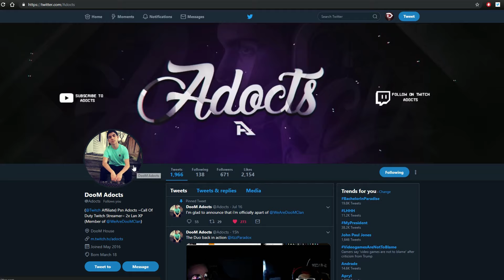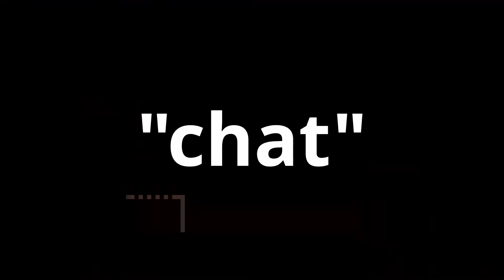(DOES ADOCTS STRIKEPACK..?) ADOCTS OFFICIAL HANDCAM VIDEO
CAN THIS VIDEO GET 100 LIKES??? (DOES ADOCTS STRIKEPACK..?) ADOCTS OFFICIAL HANDCAM VIDEO